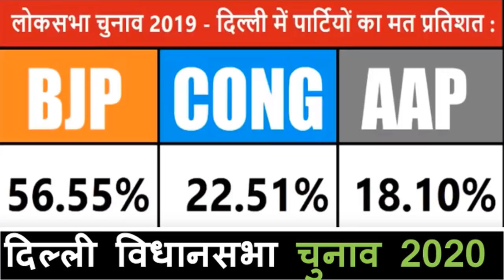फिर बदले आंकड़े दिल्ली चुनाव? सट्टा बाजार ने मचाई खलबली! 1 फरवरी के ताजा भाव NEW ओपिनियन पोल!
फिर बदले आंकड़े दिल्ली चुनाव?
 सट्टा बाजार ने मचाई खलबली!
1 फरवरी के ताजा भाव
 NEW ओपिनियन पोल! delhi exit poll
bihar opinino poll 2020
 vidhan sabha